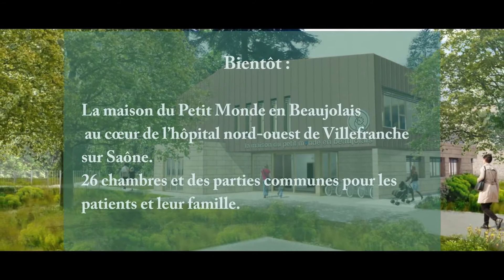LA MAISON DU PETIT MONDE | 10 ans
Reportage pour La  maison du petit monde (2019)

Agence de communication / Production Vidéo

Walid Boukabache : Réalisateur / Directeur
Lyon, FRANCE